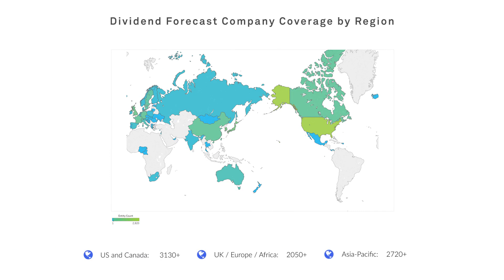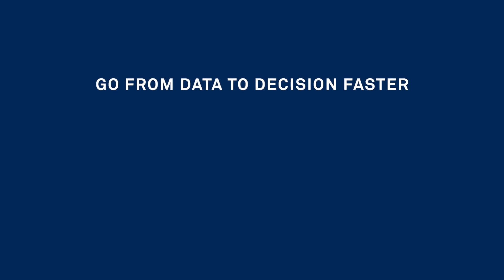Woodseer Dividend Forecasting on Open:FactSet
Employing an algorithm + analyst approach, Woodseer provides dividend forecast data for 8,500+ equities in over 60 countries. This approach enables broad coverage and strong accuracy with intraday updates for dividend and disbursement specific items, including ex-date, pay date, record date, fiscal year, frequency, dividend type, amount, and currency. Access this datafeed on the Open:FactSet marketplace.